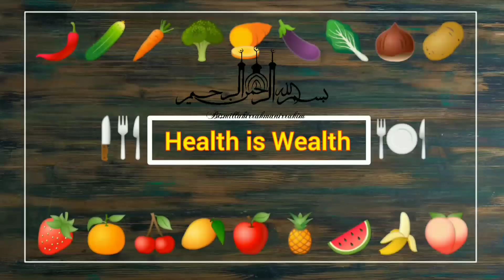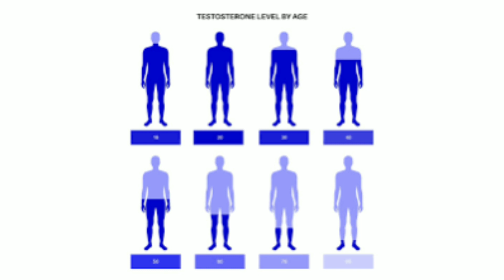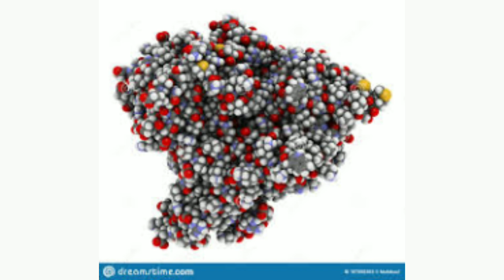Eat More ONIONS to Boost Testosterone || one of the best natural remedies to increase testosterone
Today, we’re going to talk about one of the best natural remedies to increase testosterone: onions.

Testosterone does a lot in the body, including increasing libido, controlling male characteristics, and increasing muscle growth.

When someone takes testosterone, they inactivate the gland that makes the hormone. Generally, we want to choose natural ways to increase testosterone, which can involve natural glandular therapy.

Onions are high in quercetin, which triggers the luteinizing hormone. Luteinizing hormone controls and can increase the production of testosterone in males.

Onions also have a lot of additional health benefits:
 • They have powerful antioxidant effects
 • They have properties that help with insulin resistance
 • They have anti-cancer properties
 • They can help increase nitric oxide to support the vascular system
 • They may help reduce the risk of cataracts
 • They may help reduce the risk of allergies
 • They have potent anti-inflammatory properties
 • They may help decrease blood pressure
 • They can act as a diuretic

It’s best to consume raw onions to support healthy testosterone levels. However, you can sauté the onions or cook them—just be sure not to overcook them.